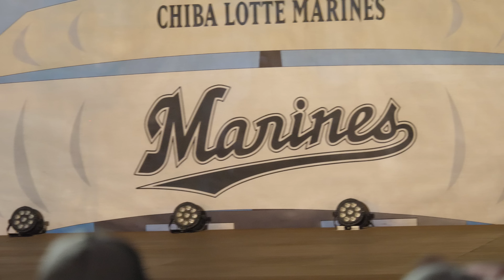ズーちゃんじゃんけん弱いからもうやらない すっかり笑いよりMスプ任せのwwwナンバー「エイジアエンジニア - 上のほうへ」M☆Splash!!Special Stage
20181008 Chiba Prefecture
cute cheerleading squad
M☆Splash!!